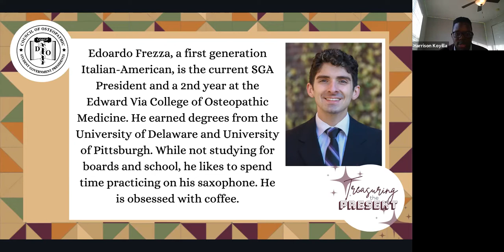COSGPower Talk Series Fall 2021 Business Meeting: Edoardo Frezza Power Talk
Student Doctor: Edoardo Frezza
Osteopathic Medical School: Edward Via College of Osteopathic Medicine
Position: SGA President